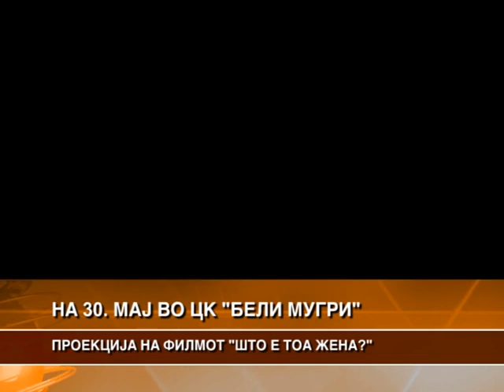НА 30. МАЈ ВО ЦК „БЕЛИ МУГРИ“ ПРОЕКЦИЈА НА ФИЛОТ „ШТО Е ТОА ЖЕНА?“